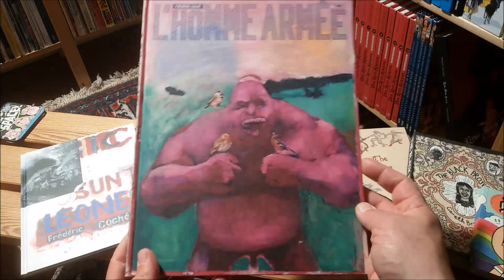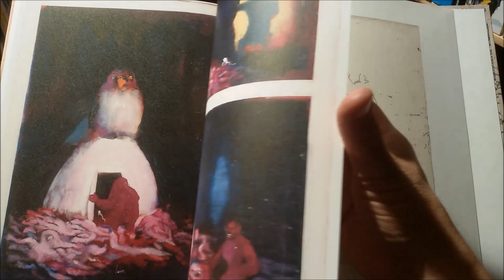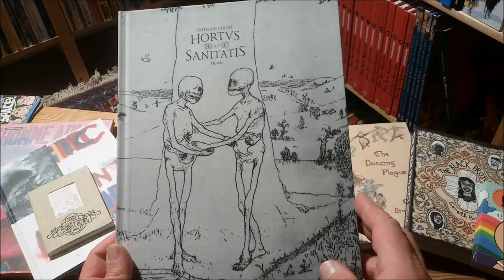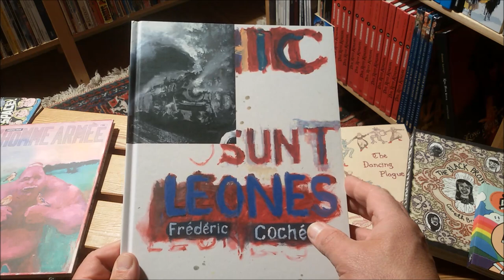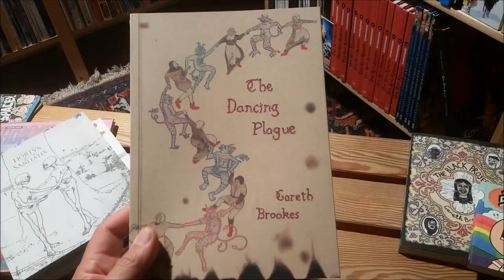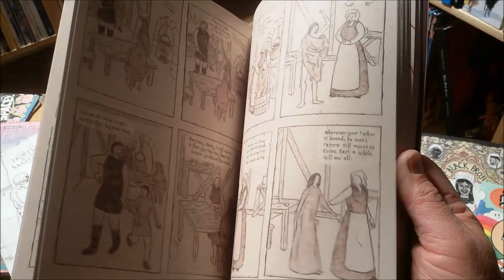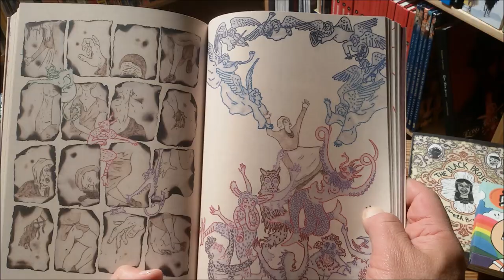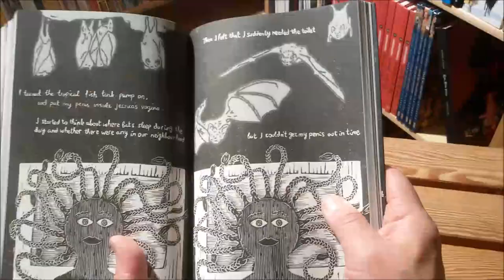panellogy 455 - frédéric coché & gareth brookes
frédéric coché & gareth brookes are doing the Totentanz in outstanding comics like...

l'homme armée / the armed man (published by frmk)
hortus sanitatis (frmk)
hic sunt leones (frmk)
la mort du roi / death of the king (frmk) ... all by by frédéric coché:

the dancing plague (self made hero)
the black project (myriad editions)
"no strings" in the kus anthology #27 ... all by gareth brookes